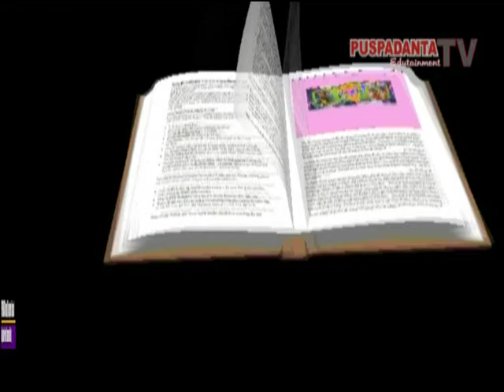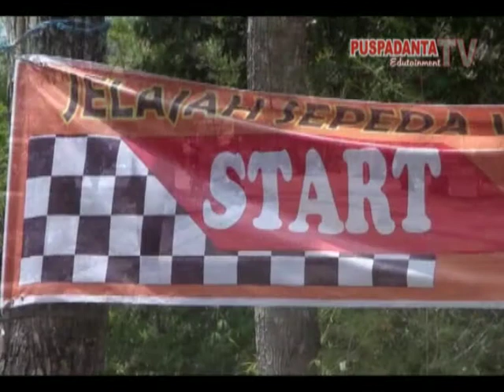Jelajah Sepeda Wisata TAHURA 2015 Gunungkidul Yogyakarta Seg 1